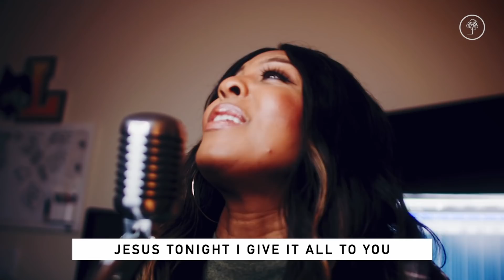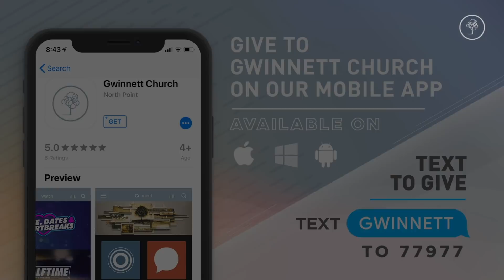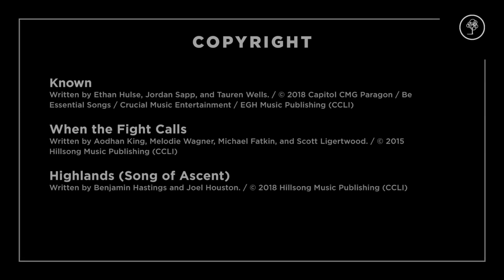May 3 Sunday Service // Gwinnett Church